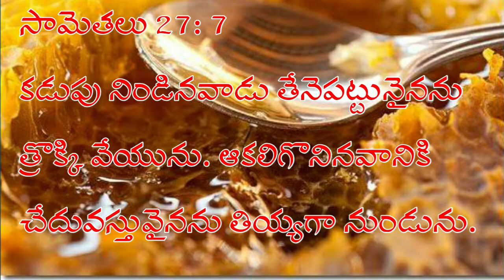నీ ఆలోచన మార్చుకోవా//LIGHT UP LIFE//3-9-2029//Message by Sis.Sumalatha Ramesh